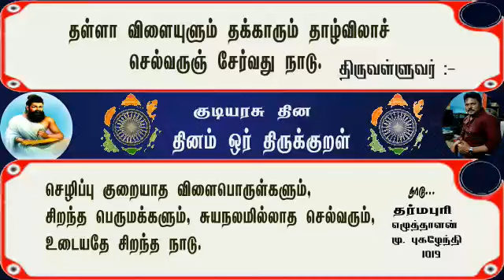குடியரசு தின நல்வாழ்த்துக்கள்